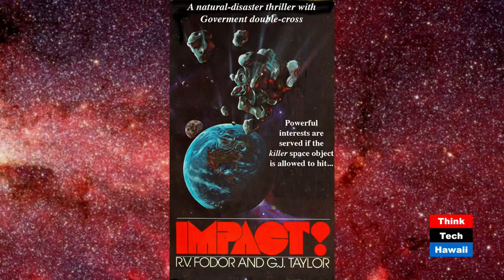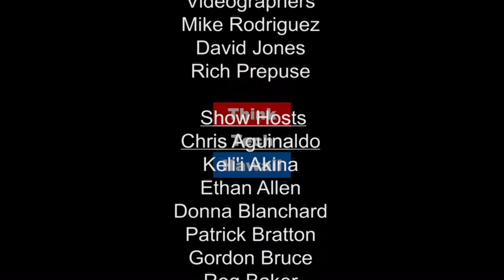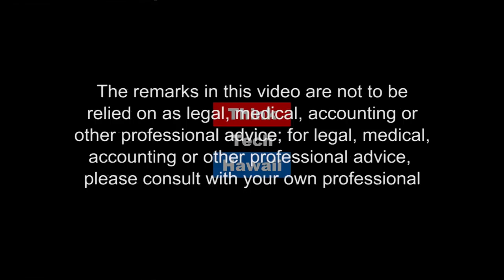Scientific Storytelling with NASA, HIGP and PSRD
Jeff Taylor and Linda Martel join Jay Fidell for a discussion of Science Stories. Hear highlights from 20 years of telling science stories for NASA and Jeff's novel, "Impact!"